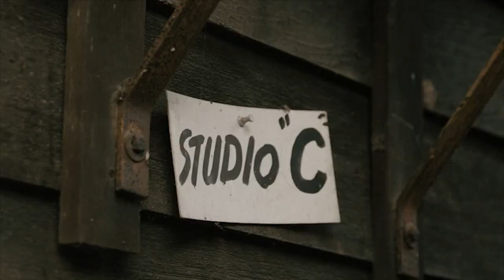San Francisco Sounds: A place in Time | Victor Moscoso Intro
Primera escena de San Francisco Sounds: A place in Time (Alison Ellwood & Anoosh Tertzakian, 2023)
San Francisco Sounds: A place in Time (Alison Ellwood & Anoosh  Tertzakian, 2023) first scene.